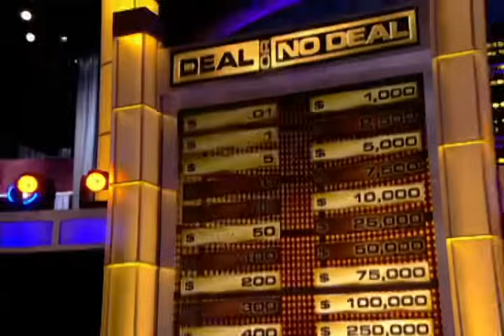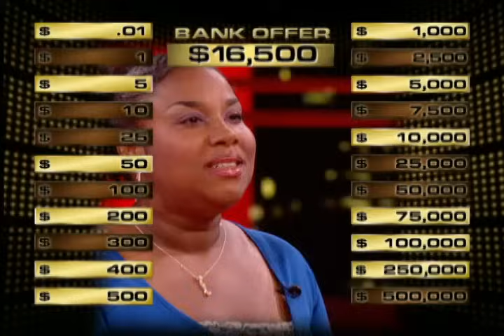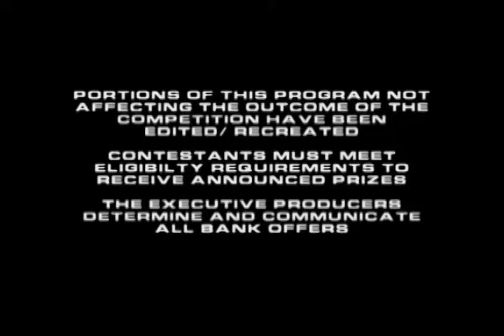Teacher vs The Banker | Deal or No Deal with Howie Mandel | S01 E53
Brandi goes for half a million dollars and will do anything to defeat the banker.